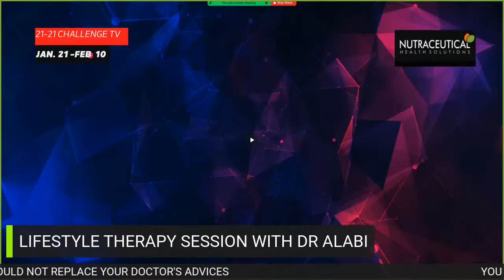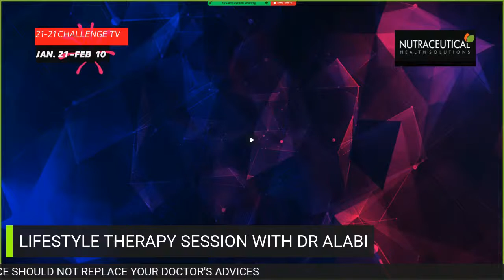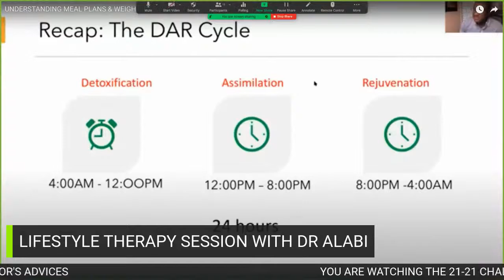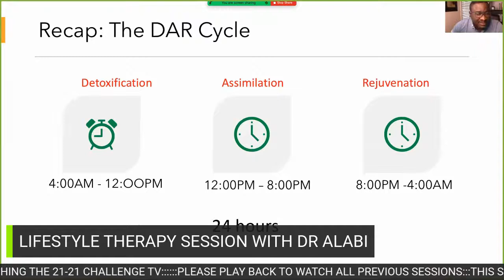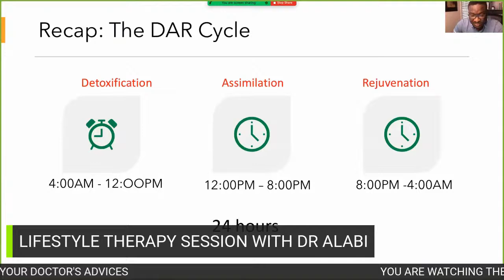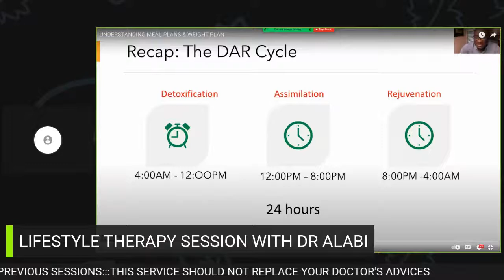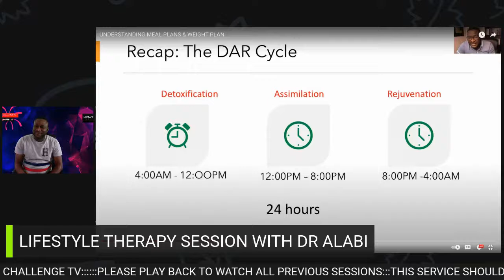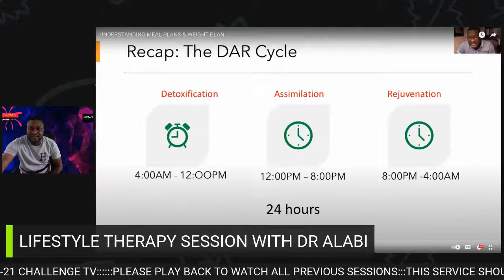21-21 Day Challenge TV (Day 5)